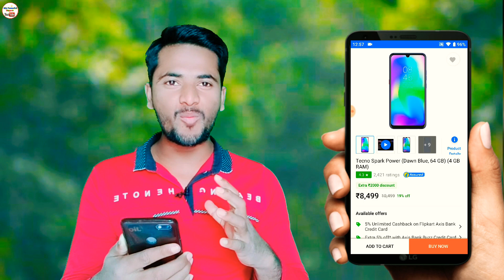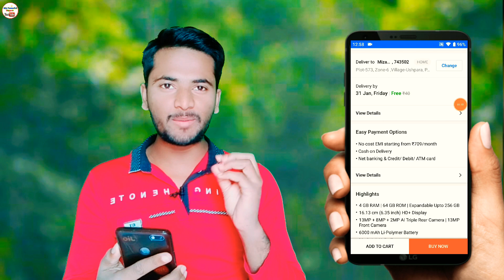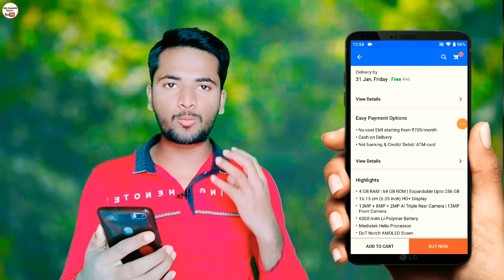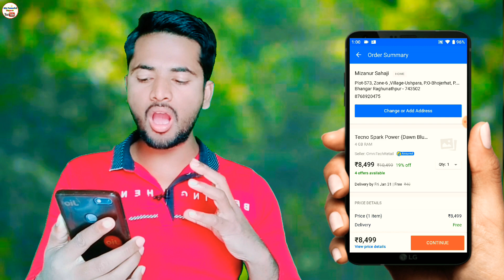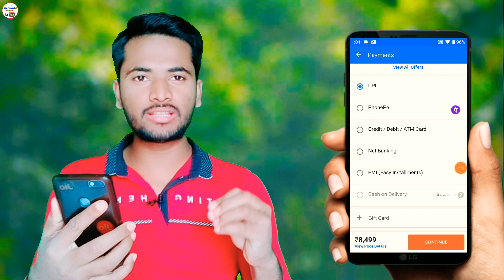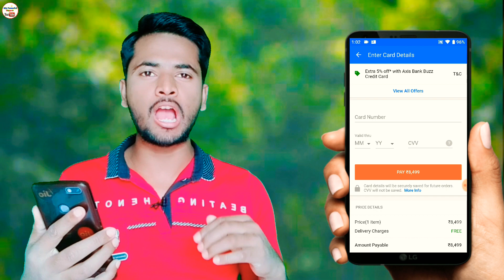Best Smartphone under ₹ 6,500/- in India || 4GB+64GB || Pubg, Dual, 6000 Battery (2020)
Best Smartphone under ₹ 6,500/- in India || 4GB+64GB || Pubg | Dual 5000 Battery (2020)

Signup & Get : Rs ₹ 50 instantly withdrawal

under 6000 best 4g phone 2019 best phone under 6000 technical guruji 6000 under best smartphone 2019 bestphoneunder6000 smartphone under 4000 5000 under 4g mobile 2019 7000 under best smartphone phoneunder6k bestsmartphoneunder60 00 under 6000 best 4g phone 2019 telugu under 7000 best 4g phone 2019 samsung 5000 price mobile asus zenfone lite 11

micromax bharat 5 pro asus zenfone lite 1 unboxing under5000 under 6000 best 4g phone 2019 under 6000 best 4g phone 2019 in bd under 6000 best 4g phone 2019 in tamil